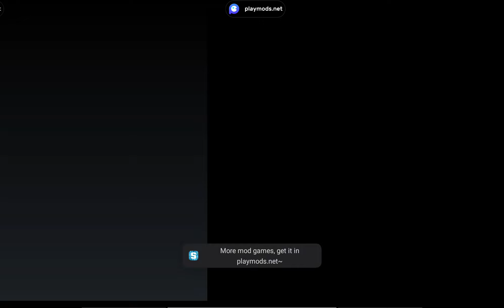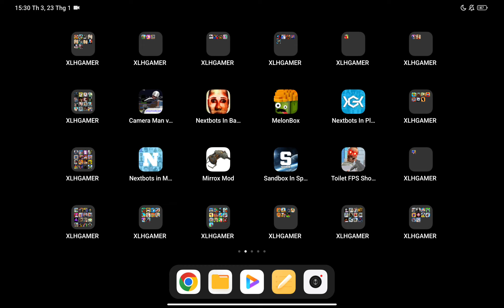Camera Man vs Toilet Head TPS,Nextbots In Bankrooms,Sandbox In Space,Mirrox Mod,Nextbots in Maze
Camera Man vs Toilet Head TPS,Nextbots In Bankrooms,Sandbox In Space,Mirrox Mod,Nextbots in Maze Survival